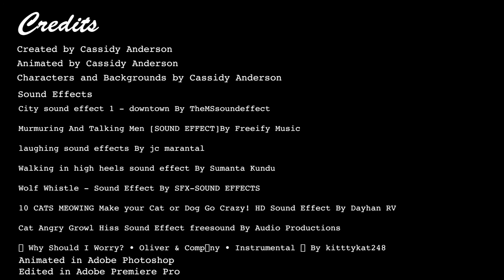Catcall | By Cassidy Anderson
Just a short silly animation to practice animating in Photoshop. I hope you like it!